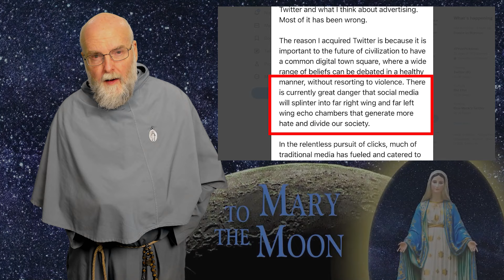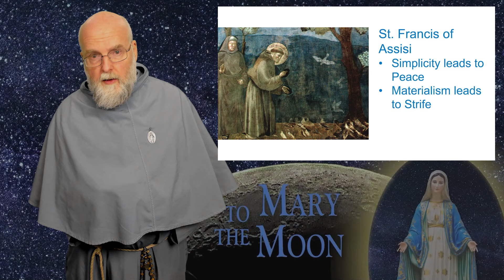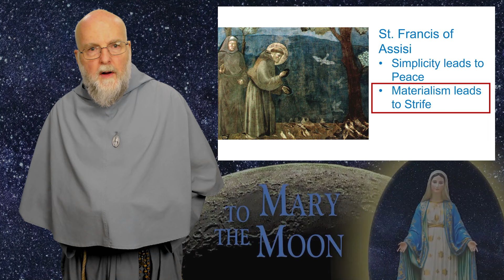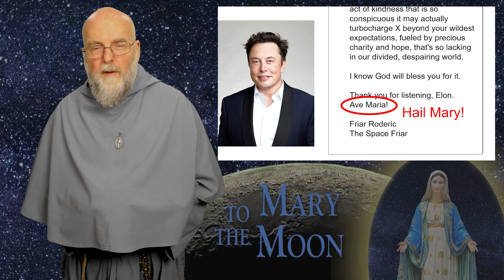Open Letter to Elon for X - Ep 0008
What could a Franciscan friar dressed in a 13th-century robe have to say to Elon Musk on how to leverage Artificial Intelligence to achieve his goals of promoting peace on the social media platform X (formally Twitter)? Watch the video!

Thank you to Edward Castronova for his help with the script.

Episode 9 of Mary to the Moon, a series which explores how to unite science and faith for true human progress.